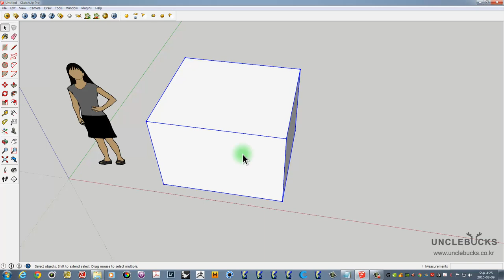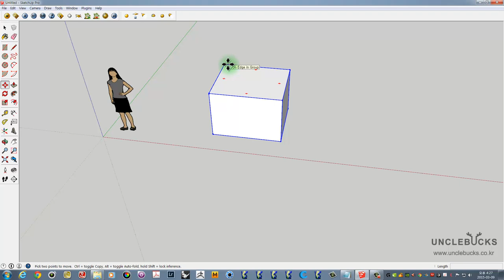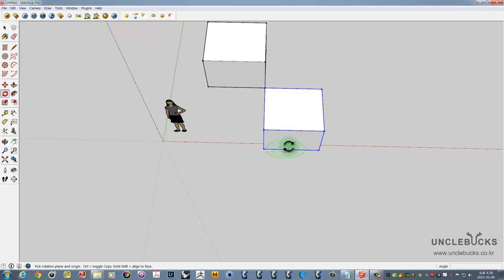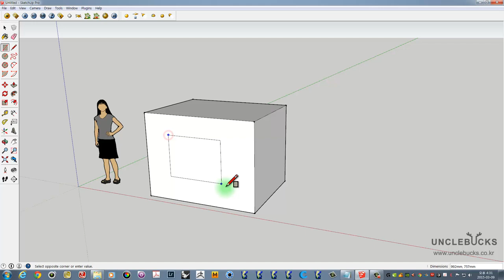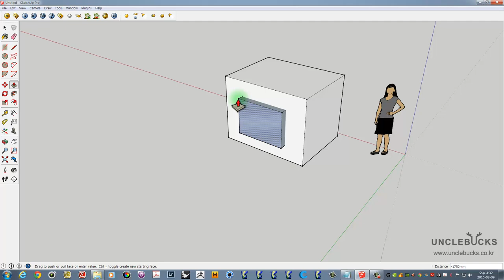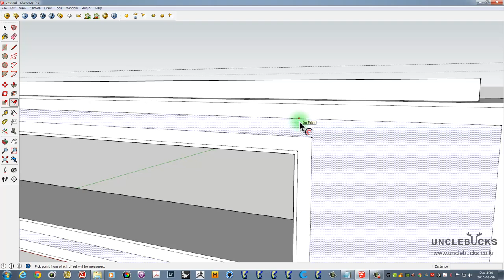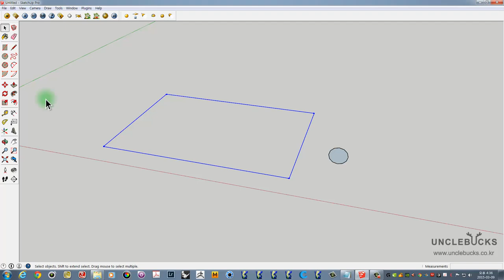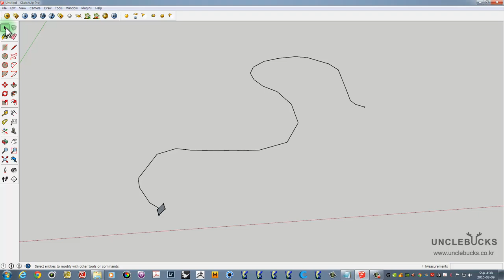Unclebucks 스케치업 기초 05 EDIT(Push/Pull, Offset, Follow Me), MOVE, ROTATE